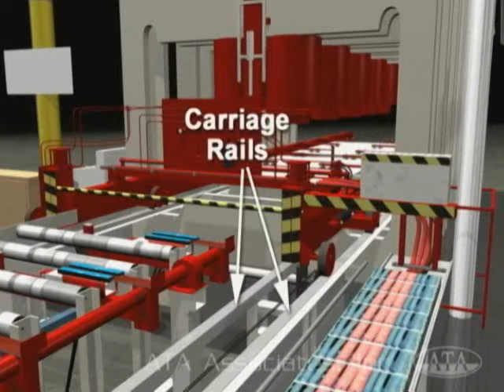3D Animation Workplace Injuries.wmv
Two animations of workplace accidents.
Founded by a former Nasa Engineer, ATA Associates is a leading provider of forensic engineering, technical consulting and graphics and animation services. ATA is pleased to produce graphics and animation for litigation, demonstrative and training purposes.